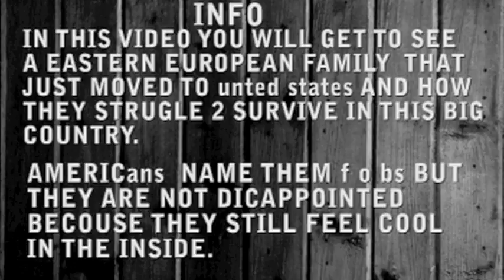The FOB Evolution Part 1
Made for new years...